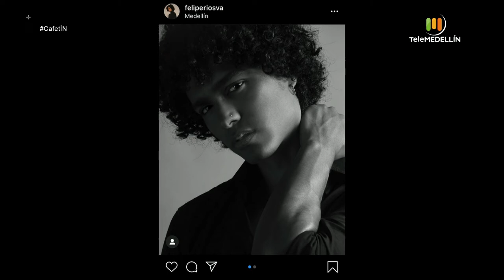¿Implica el COLOR de la PIEL, ser diferentes? [CafetÍN] Telemedellín